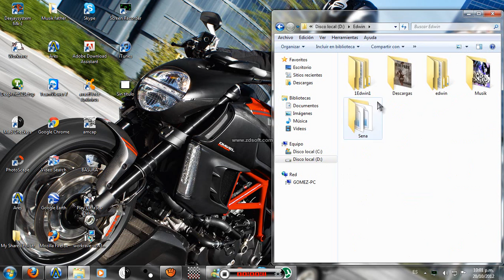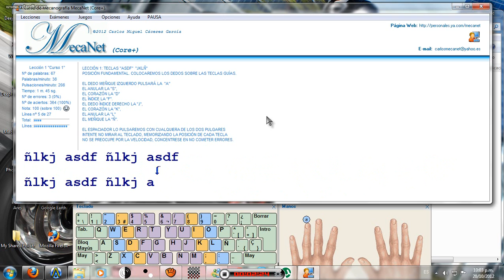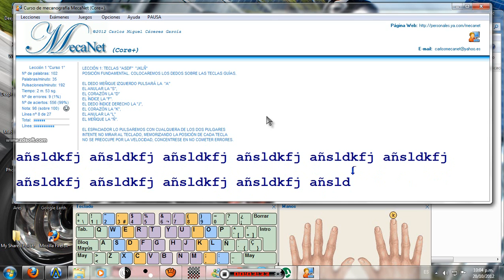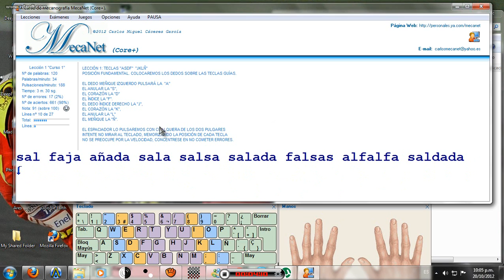Descargar Mecanet.Link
Avisar si se cae el link. :D

Si quieres aprender mecanografía para poder escribir en tu ordenador textos de forma rápida, Mecanet es un programa que te puede ayudar a conseguirlo de forma sencilla.

Mecanet es un completo software que nos ayuda a aprender a mecanografiar a través de 20 completas lecciones, proporcionándonos además exámenes para evaluar nuestros progresos.